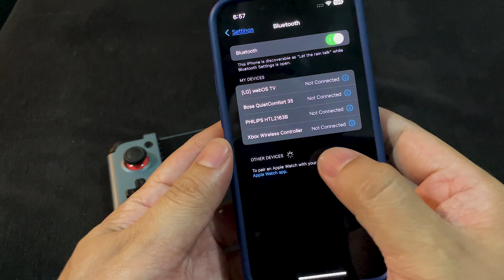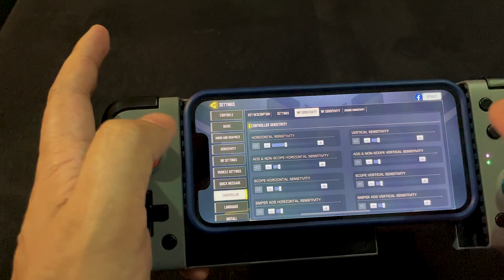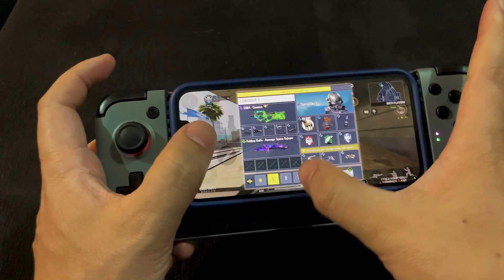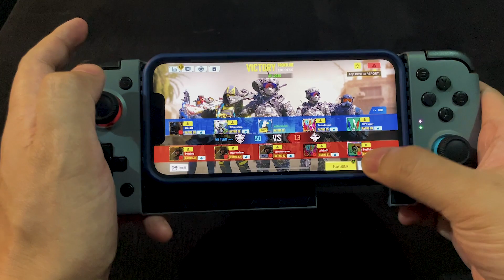Gamesir x2 Bluetooth iPhone 13 mini Call of Duty Mobile iOS 17 Beta